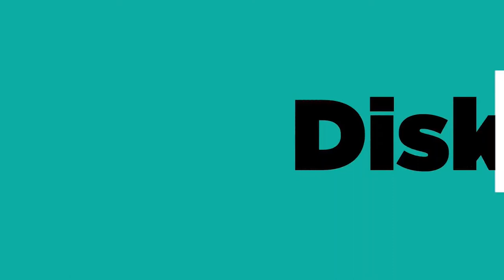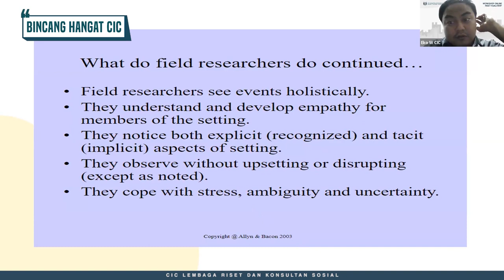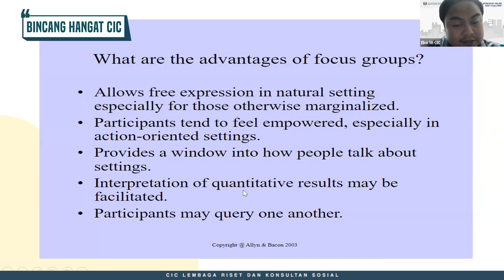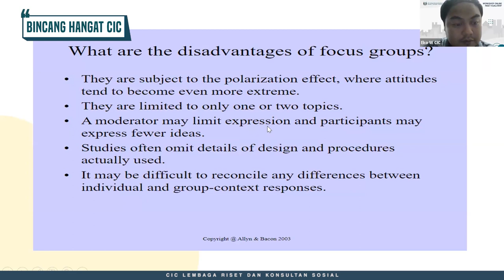Field Research for Beginners: Role of Informants - CIC Official